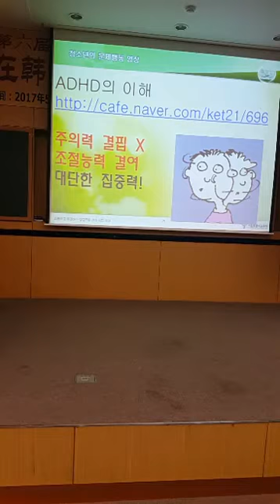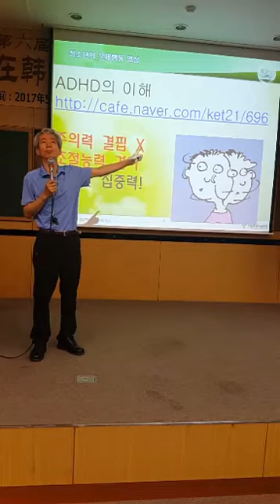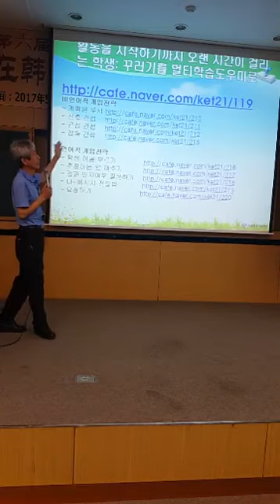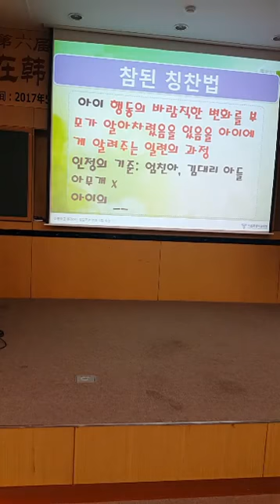adhd 학생 다루기 학습 의욕 부진 외대 교육대학원 특강